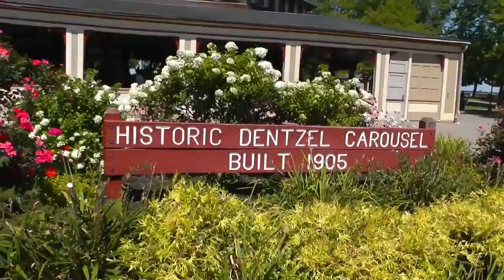Historic Dentzel Carousel ✩Ontario Beach Park ✩Rochester, NY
The historic Dentzel Menagerie Carousel at Ontario Beach Park has inspired childhood memories of summer for more than a century. Built by the G.A. Dentzel Co. of Philadelphia, the carousel was installed at its present site in 1905. Its 52 hand-carved animals and two chariots offer children an imaginative, fun-filled menagerie. Figures include horses, mules, ostriches and a tiger.
This is a beautiful and historic carousel in a lovely setting right next to Lake Ontario. The price is just $1.00 and a real bargain when you see the faces of the children riding it. If you go to this beach be sure to check out the carousel.

The G.A. Dentzel Company was an American builder of carousels in Philadelphia, Pennsylvania, United States, in the late 19th and early 20th centuries.
Its founder, Gustav Dentzel, had immigrated to the United States in 1860, from Germany. Having carved carousels for his father before immigrating he opened a cabinet making shop on Germantown Ave. in Philadelphia. He soon tired of the cabinet making business and decided to try his hand at building a small portable carousel that he could travel with around the country. After finding that people had a great enthusiasm for his carousel he decided to go into the carousel building business full-time in 1867, hiring other woodworkers who had also emigrated from Europe.
In mid-2017, an estimate indicated that there may be 150 of the Dentzel units in existence.